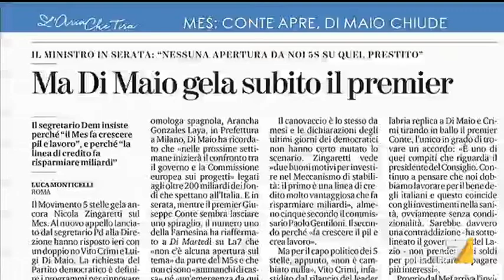Referendum, Molinari ribadisce il suo 'No': "Parlamento più debole e impacciato"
Referendum taglio parlamentari, Maurizio Molinari: "Non avviene all'interno di una riforma: i risparmi saranno minimi e l'efficienza non sarà garantita. Avremmo un Parlamento più debole e impacciato"